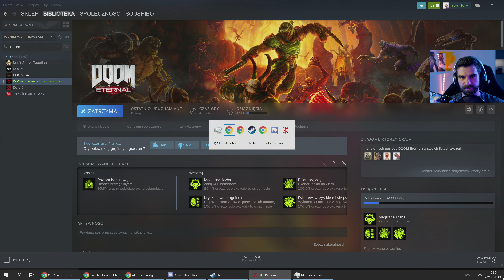DOOM Eternal #5 - Wyzwa